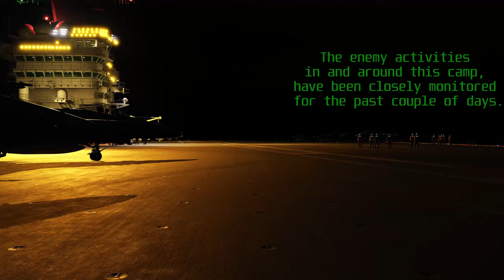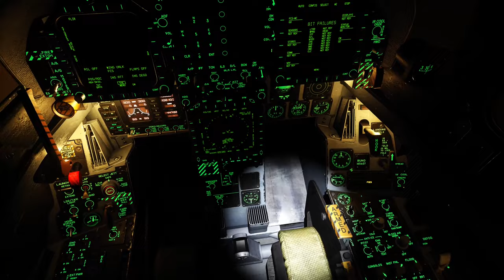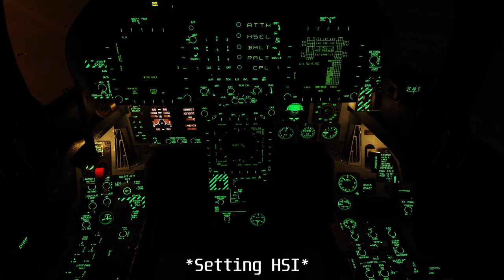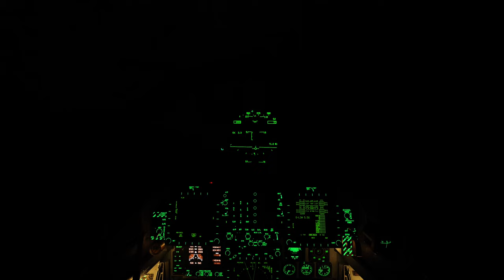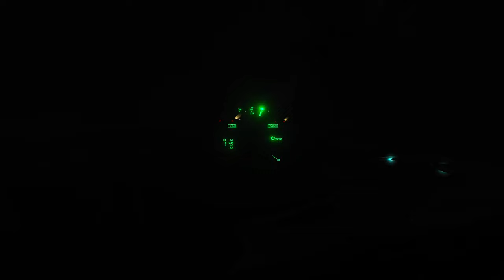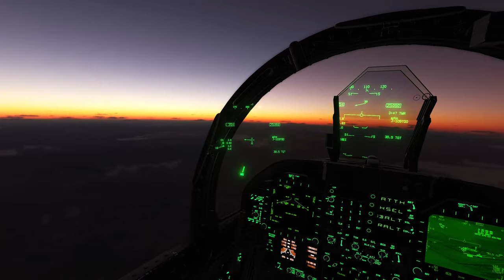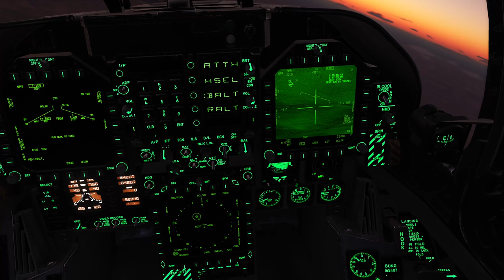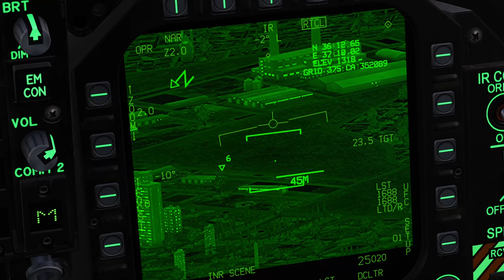Strike Mission | F/A-18C | JDAM | Carrier Ops | Digital Combat Simulator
You are deployed on CVN-71 Theodore Roosevelt as part of Carrier Air Wing 17.
Intelligence recently discovered an insurgent training camp 25nm south-east of Aleppo city. The enemy activities in and around this camp, have been closely monitored for the past couple of days. Proof has been gathered that the bunker is used for ammo and explosives storage.
Your flight package is tasked with the attack on this camp.

00:00 - 00:27 Introduction
00:27 - 04:35 Startup
04:35 - 06:31 Take off
06:31 - 14:31 Flight to target area
14:31 - 18:40 Attack on main target
18:40 - 25:27 JTAC
25:27 - 27:26 Attack on SAM
27:26 - 29:42 RTB
29:42 - 31:48 Landing

Slightly modified version of sirrah's "Attack on insurgents training camp - Syria" singleplayer mission.
Thanks sirrah, for this awesome mission.

Gaming rig made by Trix:
Mainboard: Gigabyte Z690 UD AX
CPU: Intel Core i9 12900KF
Cooling: Noctua NH-U12A chromax.black
Graphics Card: ASUS TUF RTX 3080
RAM: 32GB (2x16GB) Corsair Vengeance DDR5
H.O.T.A.S.: Logitech G X56
Headtracker: Naturalpoint Track IR 5

DCS, DCS World, F-18, F-18C,